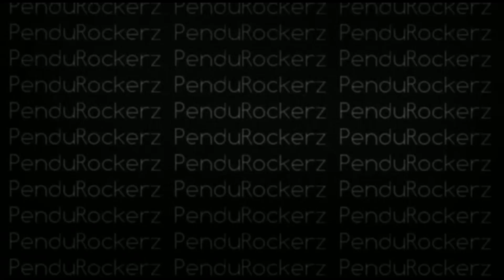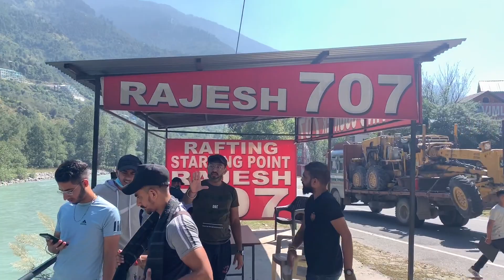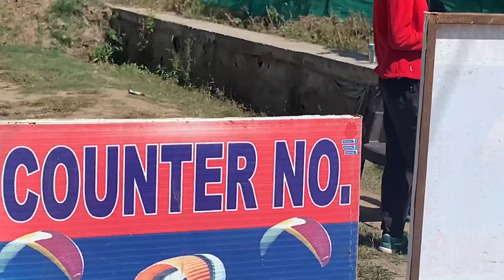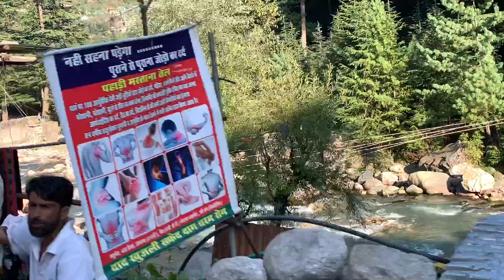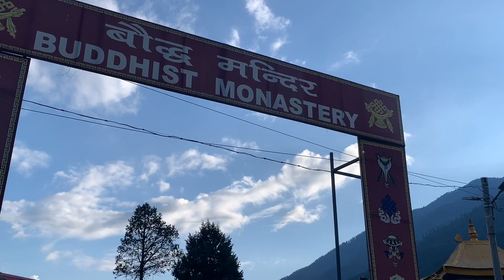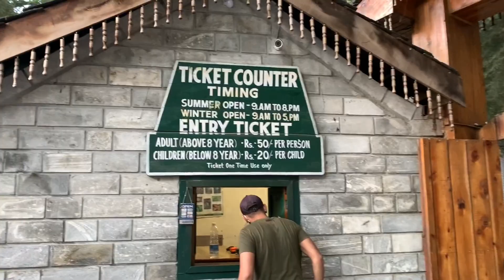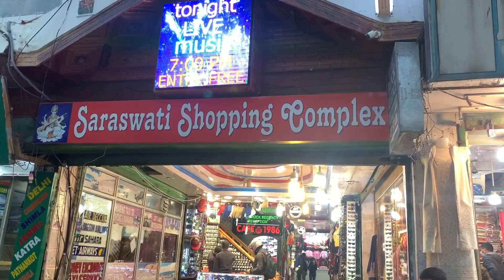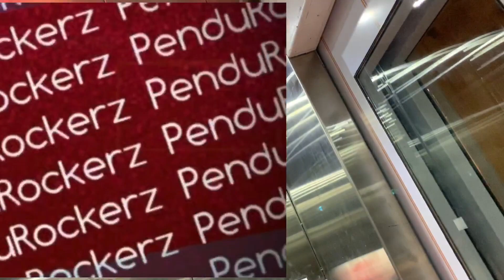Tour to Manali, Hadimba Devi Temple, Vashisht Temple, Buddist Temple, Van Vihaar, Hotel Manali Green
Device used to record video & audio:- iphone X
Software used to edit video:- i-movie maker